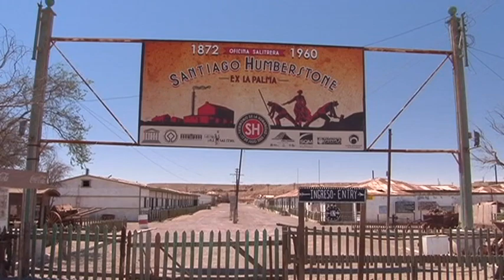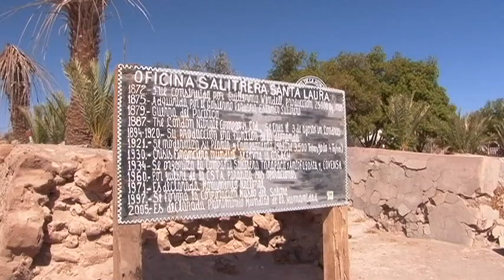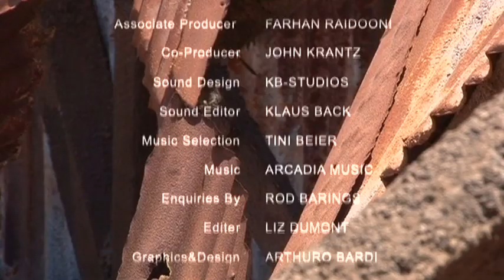Oficina Laura and Humberstone (Chile) Vacation Travel Video Guide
Travel video about the destination Oficina Laura and Humberstone in Chile.